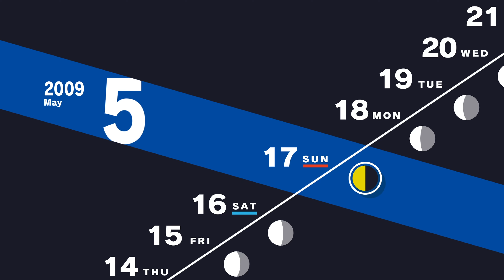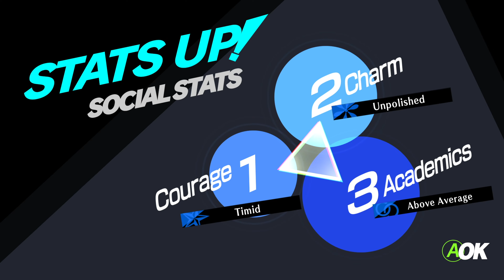May 17th // Persona 3 Reload [4K ULTRA 60FPS]